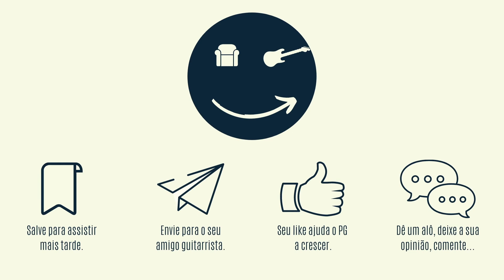Harmonia 13 - CAGED Maior - 3ª Região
Ciclo de quartas aplicado ao CAGED consegue fazer um encadeamento de acordes próximos um do outro. Isso é muito usado para fazer dobras, identificar escalas, improvisar, tirar músicas e tocar arpejos.

As regiões são determinadas pelos espaços entre um DÓ e outro DÓ do CAGED, ex: entre o DÓ com shape de "G" e o DÓ com shape de "E" temos a Terceira região.

A sequência do ciclo de quartas é:
C
F
Bb
Eb
Ab
Db
Gb
B
E
A
D
G
até chegar novamente no Dó de novo.

Bons estudos!